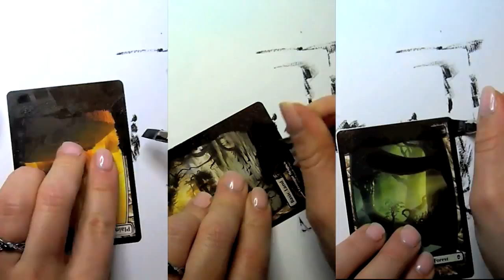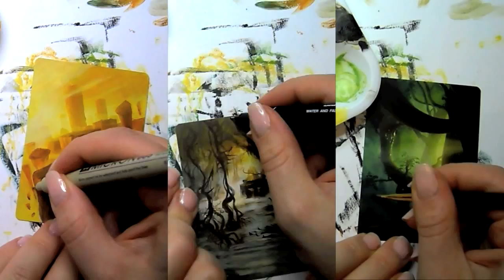Three Zendikar Lands Time-Lapse Cardkitty